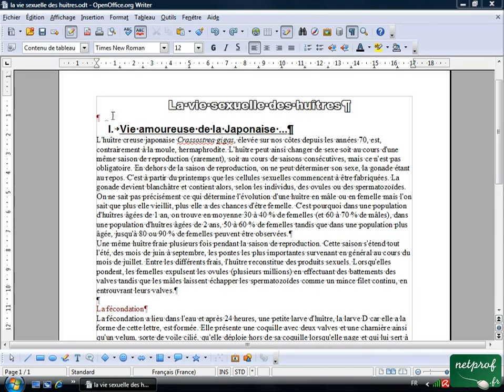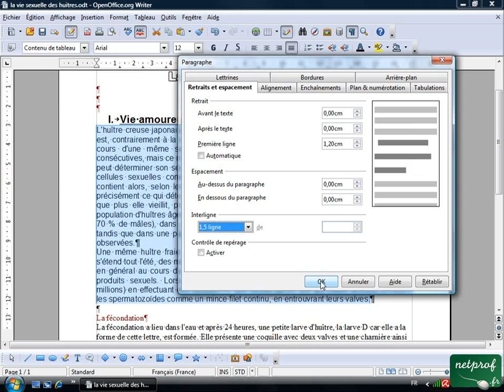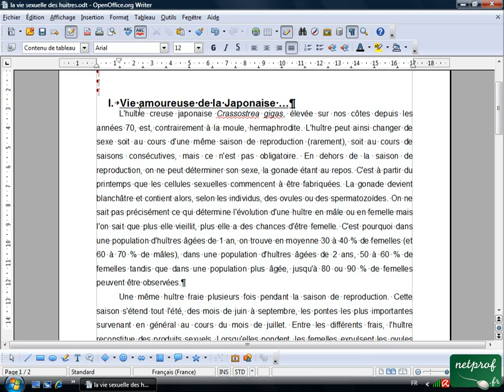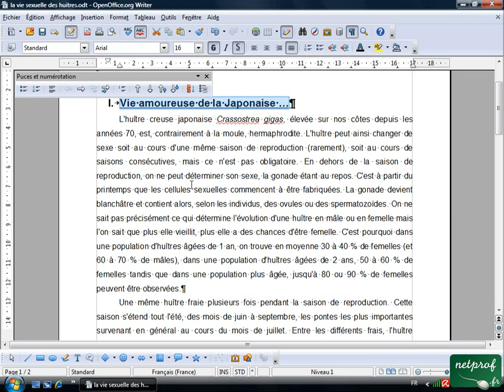Open office ou Libre office - Texte long 4 - Mise en forme de paragraphe